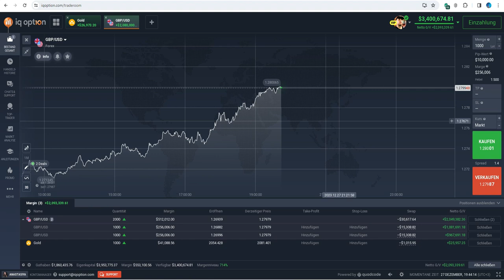Höhere Gewinne beim Forex/CFD-Handel durch Skalierung deiner Assets